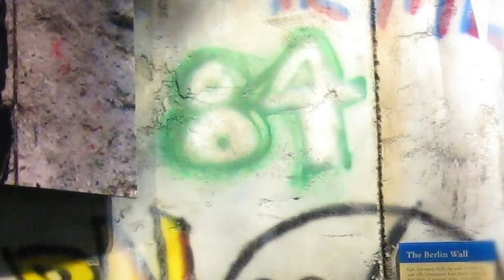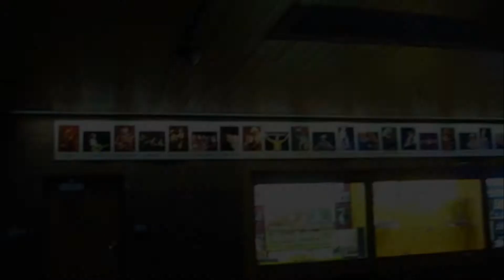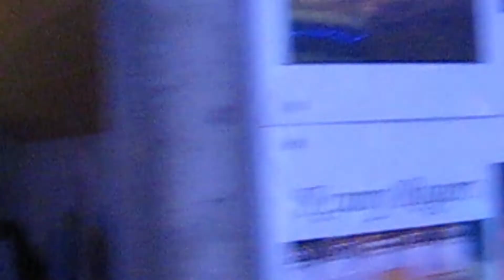[Ep??] When I drove to Rapid City just to see where Elvis performed on the Berlin Wall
apparently Westernhagen stated in an interview that he never had a unification in mind when his song Freiheit came out and that he in no way wants to take credit or the song to be referenced in that way.
David Hasselhoff, on the other hand. lol. (No, actually D.H. explained in an interview on the Markus Lanz Show how that rumor came about...)

Westernhagen - Freiheit

Elvis Presely - Elvis Talks

Elvis Presley - My Way